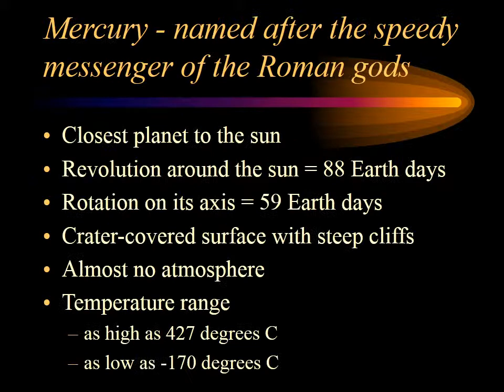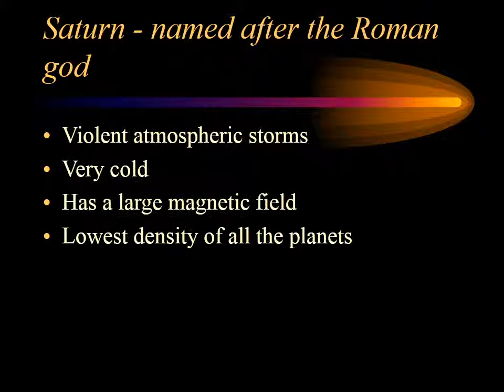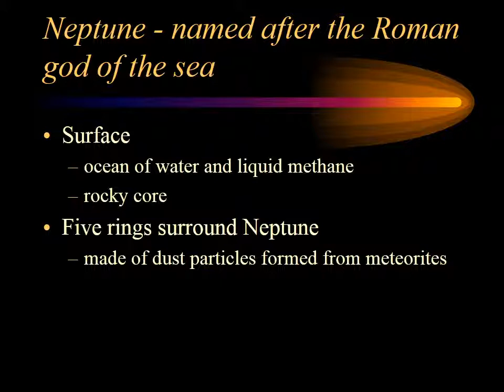THE PLANETS OF THE SOLAR SYSTEM